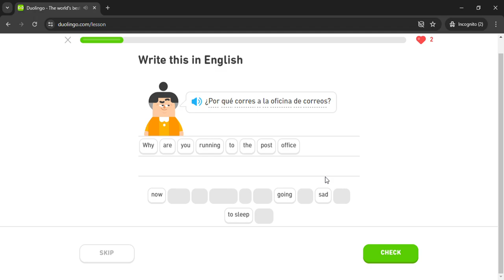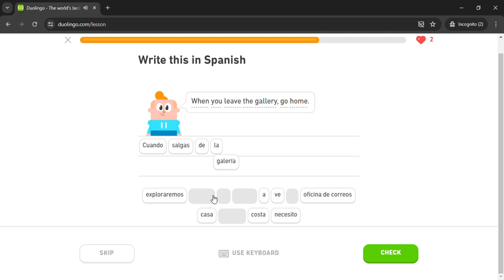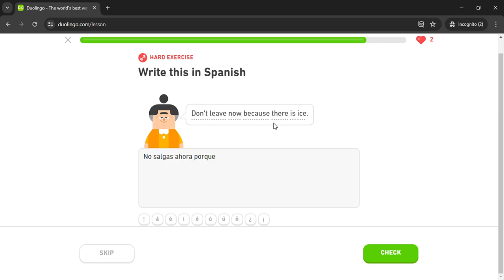Duolingo #2451 Spanish - English (Part 9 - Give Warnings)